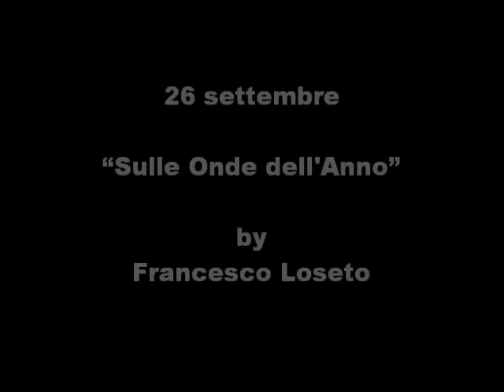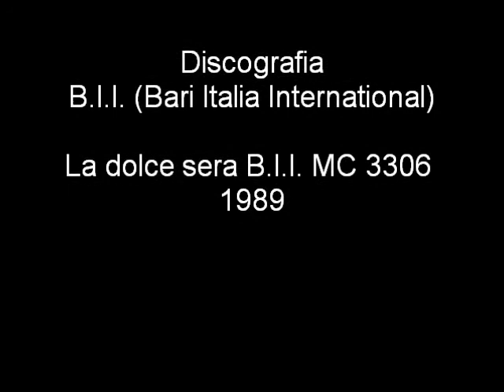270/366 -- 26° settembre - Sulle Onde dell'Anno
Video -- 270° filmato - SETTEMBRE - Sulle Onde dell'Anno (Calendario PoeticoMusicale). Accennavo le mie composizioni. Un canto con sensazioni diverse dedicato a ogni giorno del calendario che si affaccia. Come dare allegria alla giornata che ci porta il piacere di essere vivi almeno per quello che ci tocca vivere.